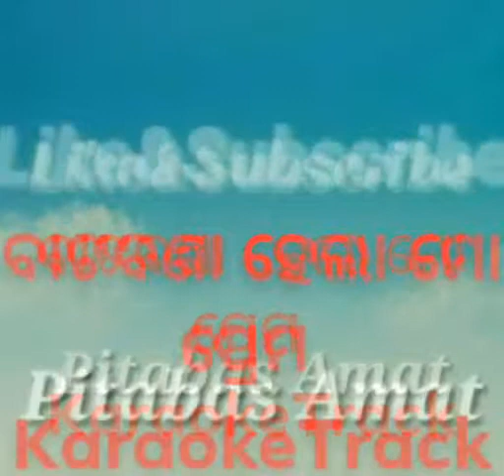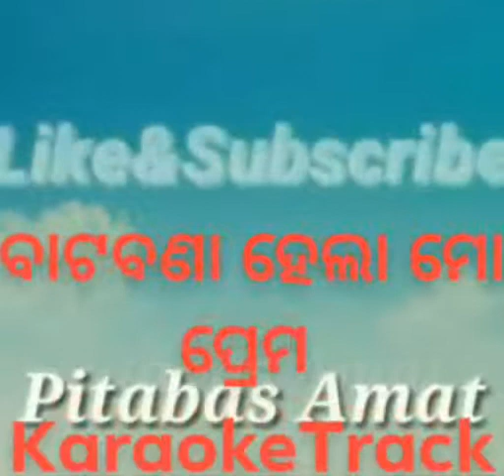Bata Bana Hela mo Prema Karaoke Track. ..